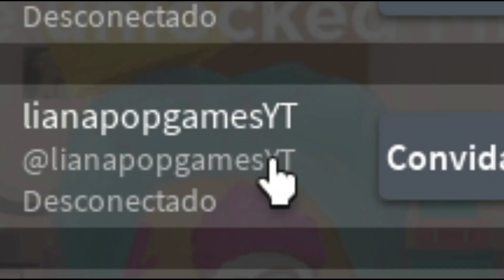MIRACULOUS RP🐞: COMO TER A MIRACULER *DE GRAÇA* NO PALCO DA NOVA ATUALIZAÇÃO!!!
Olá pops🐞🐞🐞
No vídeo de hoje, mostrei várias novidades da atualização do jogo de Roblox Miraculous RP: a MIRACULER chegou de graça no palco de missões! Venha conferir como conseguí-la!!!

❤️Amo vocês!❤️

⏰Temos vídeos novos todos os dias às 8h00 da manhã⏰

🎮Roblox: belinhapopgamesYT